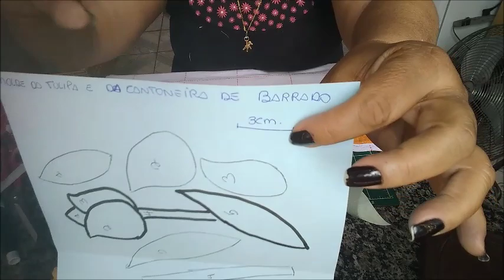Barrado de Pano de Prato Simples com Tulipas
Barrado fácil de fazer e super charmosinho.